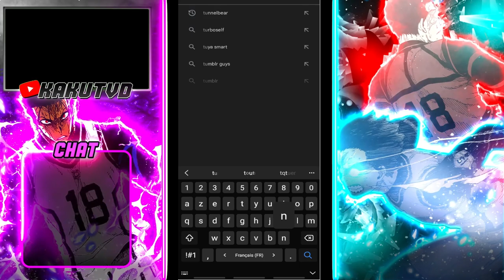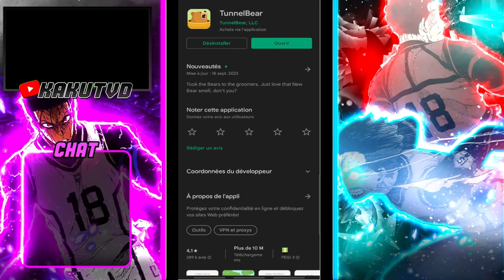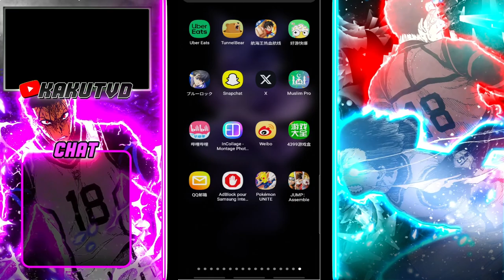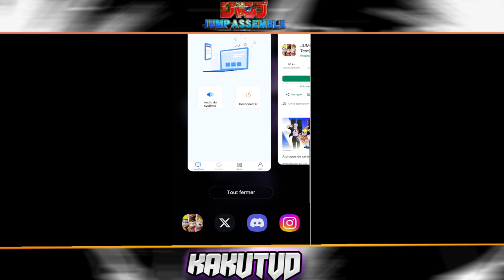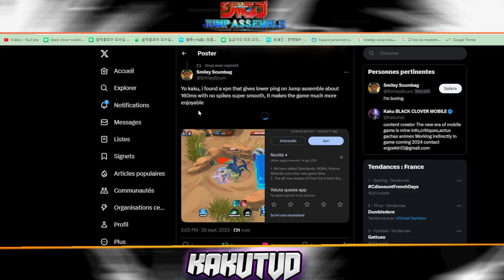DOWNLOAD JUMP ASSEMBLE SUR ANDROID